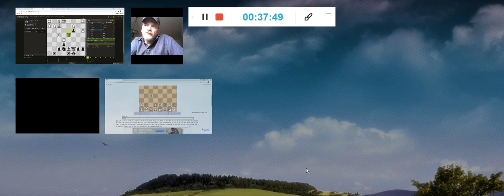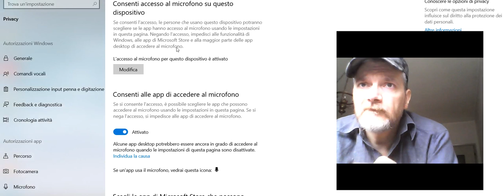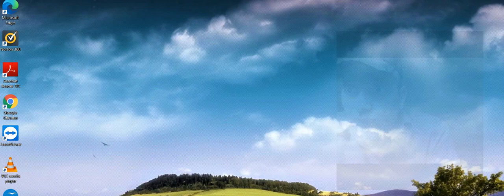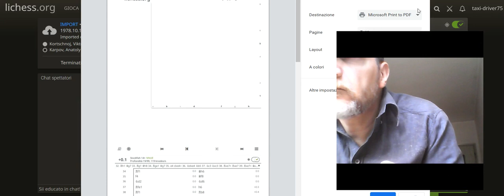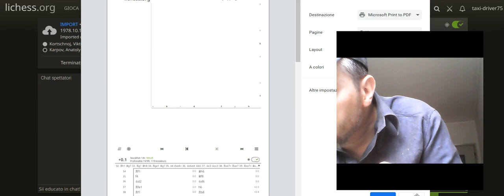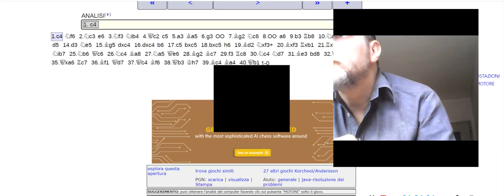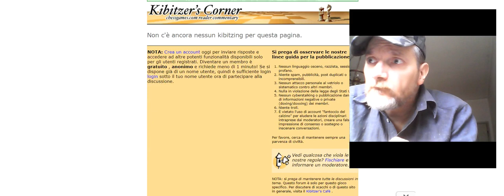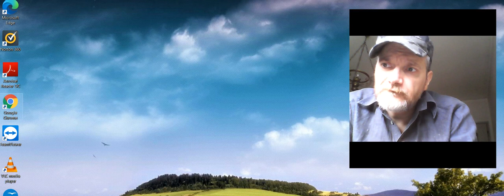Scacchi !!! Campioni mai campioni presenta Victor Korchnoj !!!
Video dedicato a tutti quei campioni di scacchi che per un motivo o per l' altro, non sono mai riusciti a vincere il titolo di campione del mondo. In questa puntata andremo a vedere la vita scacchistica di Victor "il terribile" Korchnoj !!!